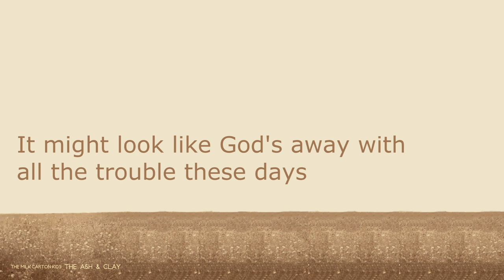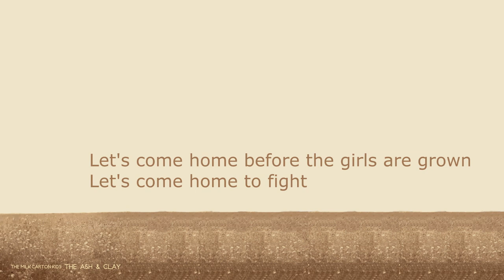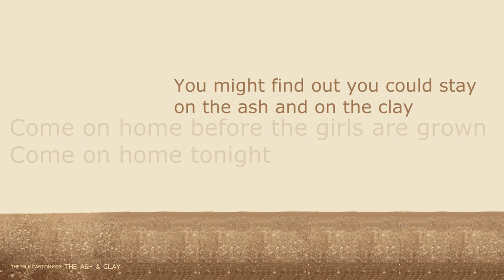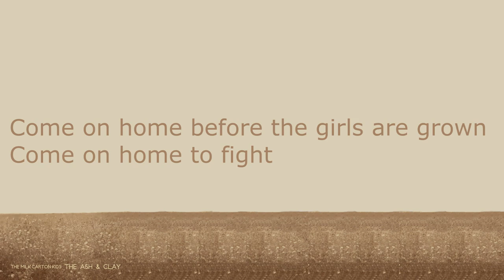The Milk Carton Kids - The Ash & Clay [Lyrics]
I'm trying to upload as much as possible videos as I can.

Lyrics below:

the swing sets are empty like dirt turned the dark of the night
the center of this town it used to whirl in the glow of twilight
it might look like God's away with all the trouble these days
we'll come home before the girls are grown
we're coming home tonight

what, oh, have we done to run this country into such a sight
stolen from our brothers like we couldn't find a fair enough fight
you wait on promise you will say
won't forsake the ash and clay
let's come home before the girls are grown
let's come home to fight

i know we want whats best for us-i know it has to come at a price
i also know the trouble that you find when you stop being nice
you look around you one day
what you once knew didn't stay
let's come home tonight

have you ever asked a man to take your place at the head of the table?
you could shed away your shame if in the end
you found you simply weren't able
you might find out you could stay
on the ash and on the clay
come on home before the girls are grown
come on home tonight

come on home to fight